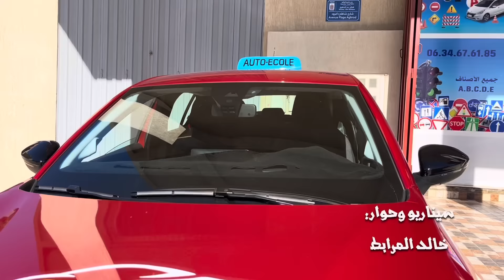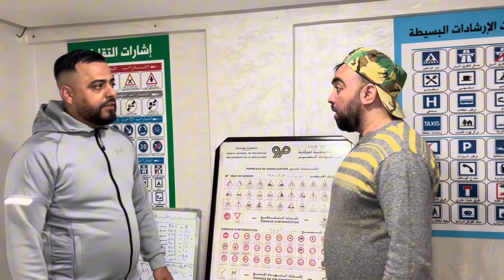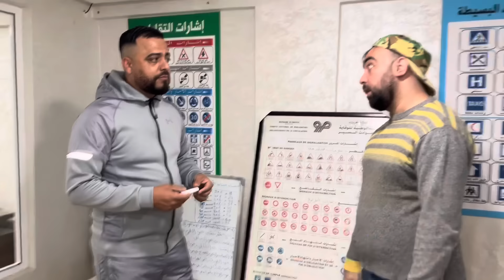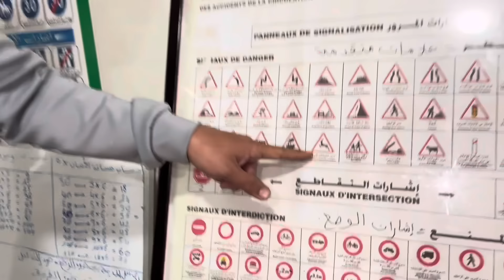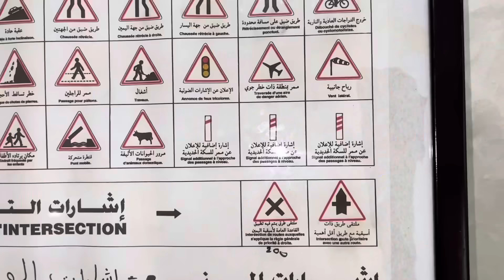KHALID-PIO - HANA JIT EP4 - سلسلة هانا جيت الحلقة الرابعة